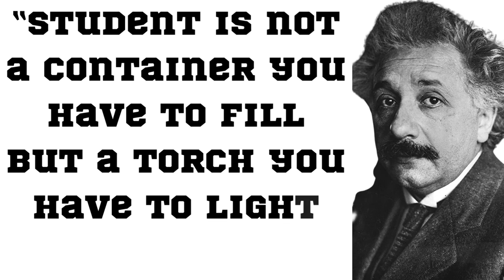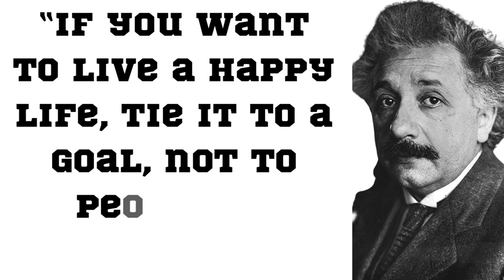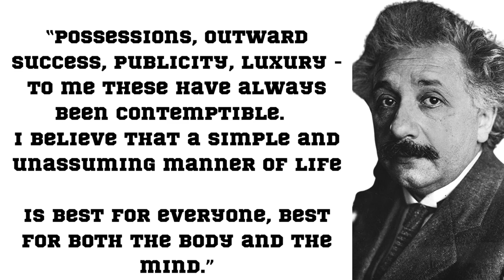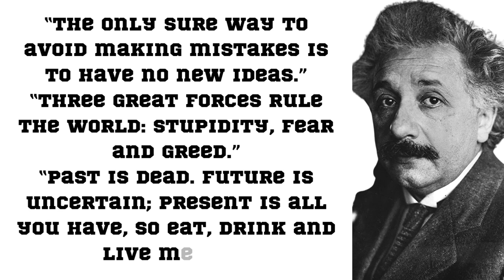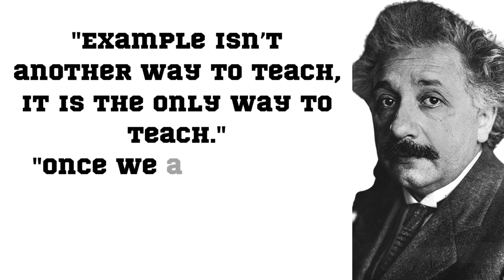albert Einstein's said that change the world Life Changing Quotes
Welcome to this inspiring video that will take you on a journey through the profound words of one of the greatest minds in human history - Albert Einstein. In this video, we will explore some of his most life-changing quotes that have the power to shift our perspectives and change the way we live our lives.

Our editor for this video is Muhammad Tahir, who has masterfully crafted this video to provide you with a seamless viewing experience. The voiceover artist for this video is the renowned Aakash Gandhi, whose eloquent and captivating voice will bring these powerful quotes to life.

Albert Einstein was a man of many talents, not just as a physicist, but also as a philosopher, a pacifist, and a humanitarian. His thoughts on life, love, and the human condition are timeless and continue to inspire people all over the world.

One of the central themes of Einstein's philosophy was the importance of imagination. He believed that imagination was more important than knowledge, and that it was the key to unlocking the mysteries of the universe. In this video, we will explore how this idea can transform our lives and help us achieve our goals.

Einstein was also a firm believer in the power of human potential. He once said that "everyone is a genius, but if you judge a fish by its ability to climb a tree, it will live its whole life believing that it is stupid." This quote highlights the importance of recognizing our unique strengths and talents, and embracing them to unleash our full potential.

Another key aspect of Einstein's philosophy was his emphasis on the importance of living a life of purpose. He believed that true success came not from achieving fame or fortune, but from making a positive difference in the world. In this video, we will explore how his words can inspire us to lead a life of purpose and meaning.

Einstein's quotes on love and relationships are also worth exploring. He believed that love was a fundamental force that connected all human beings, and that it had the power to transform the world. In this video, we will delve into his thoughts on love, and how we can cultivate more love and compassion in our own lives.

In summary, this video will take you on a journey through the profound and life-changing quotes of Albert Einstein. We hope that his words will inspire you to live a life of purpose, imagination, and love.

more about Albert Einstein

Albert Einstein was one of the most brilliant minds of the 20th century, a physicist and a mathematician who made groundbreaking contributions to our understanding of the universe. Born in Ulm, Germany in 1879, Einstein showed a remarkable aptitude for math and science at an early age, but struggled in school due to his independent nature and disdain for authority.

Despite his early academic setbacks, Einstein went on to attend university, where he developed his theories on relativity and the nature of time and space. His work revolutionized the field of physics, and earned him the Nobel Prize in 1921.

In addition to his groundbreaking scientific work, Einstein was also an outspoken advocate for peace and social justice. He was a staunch pacifist who spoke out against war and nuclear weapons, and he also supported civil rights and the rights of minorities.

Einstein's legacy continues to inspire scientists, thinkers, and activists around the world. His ideas about the nature of the universe and the role of science in society continue to shape our understanding of the world around us, and his commitment to social justice serves as a reminder that even the greatest minds must use their talents to serve the greater good.

Here at Famous Quotes, we're dedicated to bringing you the best content on the web. From informative tutorials to entertaining vlogs, we strive to create content that is both enjoyable and informative.

Our team is made up of passionate creators who are dedicated to providing you with high-quality videos that you won't find anywhere else. We believe that everyone has a story to tell, and we're committed to helping people share their unique perspectives with the world.

At Famous Quotes, we believe that YouTube is more than just a platform for entertainment - it's a community. That's why we're always looking for ways to connect with our viewers and build meaningful relationships with people from all over the world.

So if you're looking for a YouTube channel that is dedicated to creating content that is both fun and informative, then look no further than Famous Quotes.
We can't wait to share our journey with you, and we hope that you'll join us, for the ride! Life changing quotes Life changing quotes